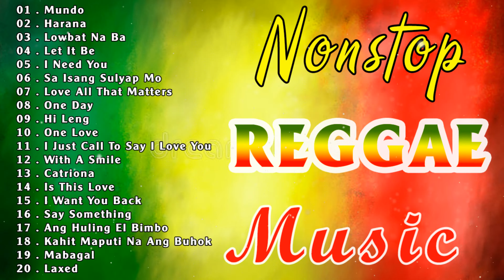RELAXING REGGAE MUSIC 2022 | BEST REGGAE LOVE SONGS 2022 | OLDIES BUT GOODIES REGGAE SONGS 2022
🌿 Follow Ramz Antigo:
* I hope you enjoy it and remember to share it.